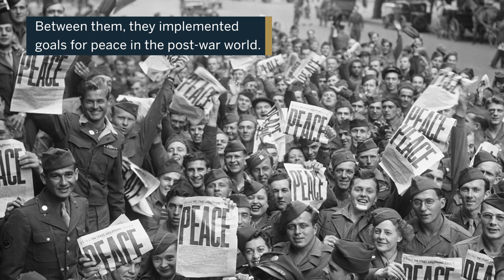Allies: Churchill and Roosevelt's Friendship Immortalised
Celebrating one of the most important friendships of the 20th century, “The Allies” created by Lawrence Holofcener tells the story of the special relationship between British Prime Minister Winston Churchill and US President Franklin D. Roosevelt. In this episode of Sotheby’s Stories, learn how this sculpture was created to commemorate fifty years of peace after World War 2. 'The Allies' is just one of the highlights in our upcoming Made in Britain sale (16 September | London).